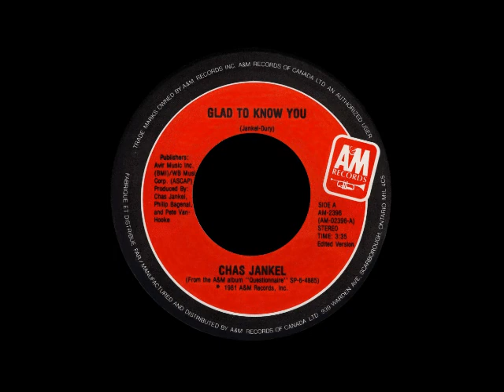Chas Jankel - Glad To Know You - 1981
A&M - Song by Chas Jankel & Ian Dury. Produced by Peter Van Hooke, Philip Bagenal & Chas Jankel. From the album "Questionnaire" (Chasanova). U.K.